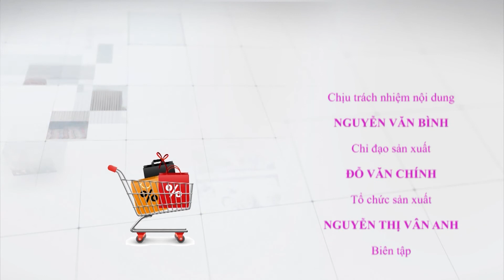VTC6 | TIÊU DÙNG THÔNG MINH | REVIEW BỘ BÀN GHẾ 10 TỶ GỖ PHƯƠNG NAM